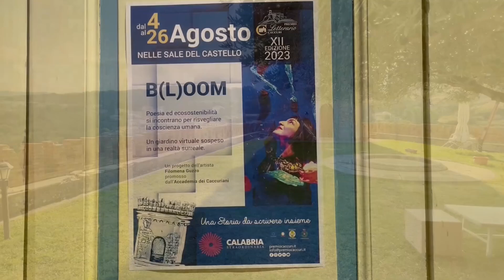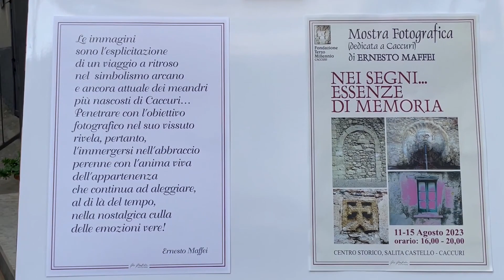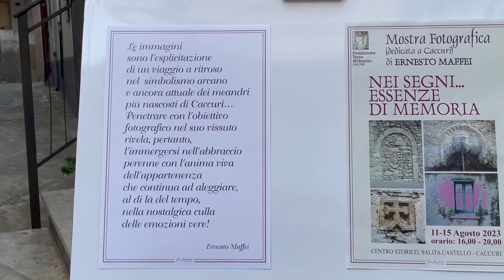Caccuri in "Mostra"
Servizio di Luigi Quintieri